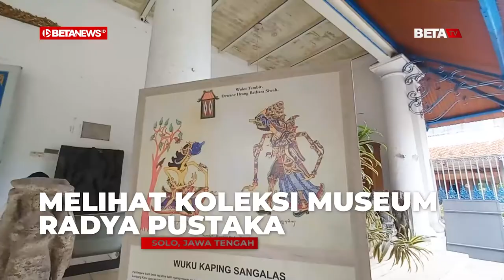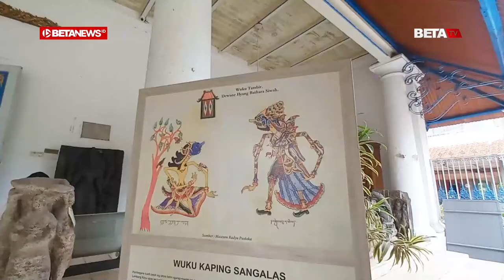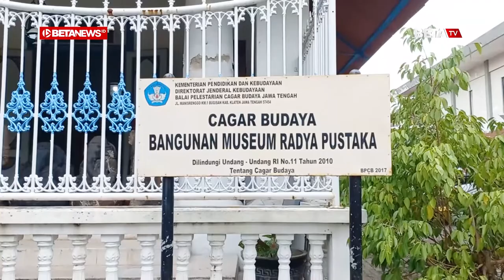Museum Radya Pustaka, Museum Tertua di Indonesia yang Simpan Benda Peninggalan Keraton Solo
BETANEWS.ID, SOLO – Benda-benda peninggalan Keraton Kasunanan Surakarta Hadiningrat tersusun rapi di etalase Museum Radya Pustaka Solo. Beberapa pengunjung juga tampak mengabadikan foto benda-benda peninggalan tersebut. Museum yang terletak di Jalan Slamet Riyadi, Sriwedari, Laweyan, Kota Surakarta itu merupakan museum tertua di Indonesia.

Staf Pengelola Manuskrip Museum Radyapustaka, Kurnia Heniwati menerangkan, museum tersebut dibangun oleh K.R.A. Sosrodiningrat IV Pepatih Dalem Sinuhun P.B IX pada 8 0ktober 1890. Awalnya, museum ini bernama Paheman Radya Pustaka.